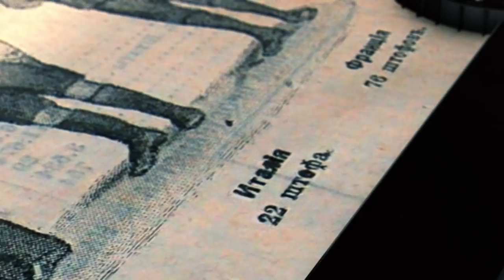Травиться - наша традиция?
Регулярная поддержка студии Думай сам/Думай сейчас на Boosty Становись частью нашей команды, принимай участие в нашем творчестве.
Карта сбербанк: 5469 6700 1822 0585,
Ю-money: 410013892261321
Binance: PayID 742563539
BTC (сетьBTC): 159Aya8PtyWybZsi6hBwaFx8H3zsD7DgkQ

Корыстные интересы, которые отравляют население алкоголем и табаком по трём причинам.
1. Чтобы ограбить. (Деньги)
2. Чтобы оглупить людей, сделать их более управляемыми. ("Политика")
3. Чтобы отнять их жизнь. (Геноцид)

Чтобы сделать такую подлость корыстные интересы формируют в головах людей программы самоотравления. А уже эти программы буквально заставляют людей отравлять себя.
Как устроены эти вредные привычки?
Программы состоят из 4-х блоков.
1. Ситуация - смена внешних условий, отмечаемая человеком.
2. Эмоция, которая сопровождает мысли о самоотравлении.
3. Блок-защита, которая защищает программу от правды.
4. Само ритуальное действие.
Программирование чаще всего происходит в тот момент, когда ребёнок видит алкоголь или табак впервые, часто в руках родителей.
В третий блок программы внедряют такой миф, что травиться - это наша традиция.
на самом ли деле Травиться -  наша традиция?